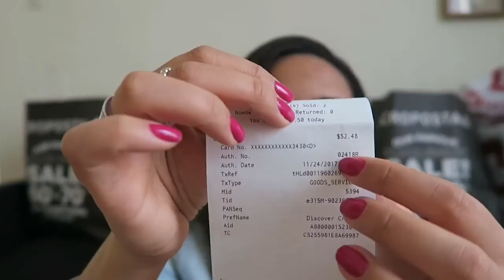MUITAS COMPRINHAS DA BLACK FRIDAY -| Déborah Elesbão